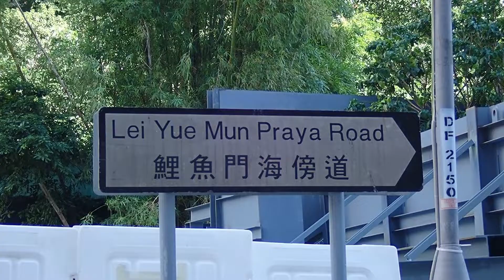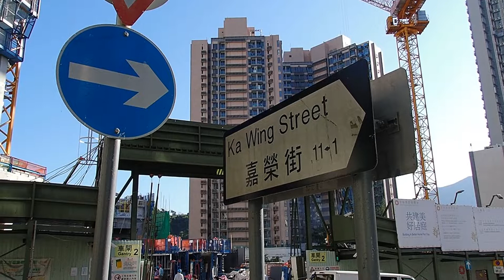Ko Wang Court 高宏苑 (Nov, 2022)